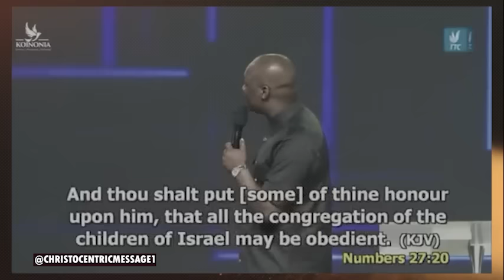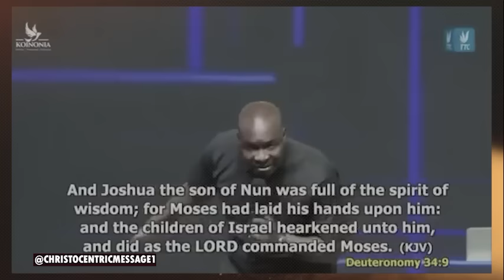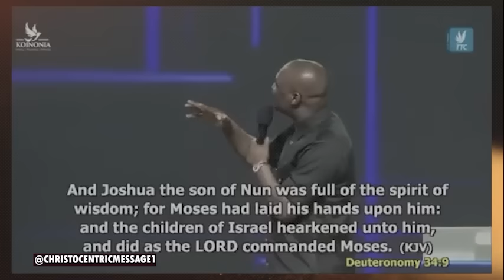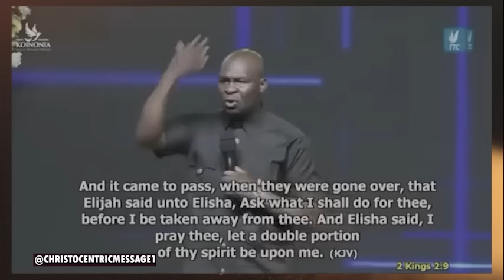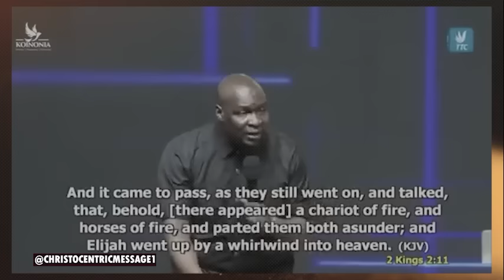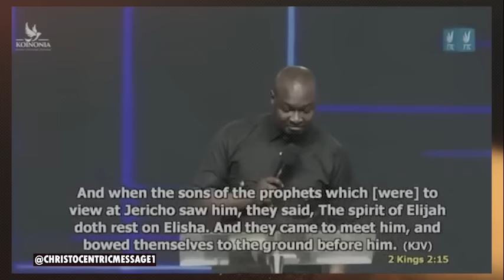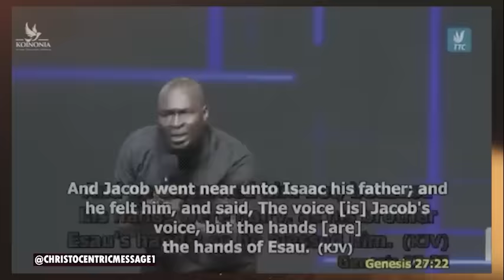[Watch This] GOD IS NOT DONE WITH YOU - Apostle Joshua Selman